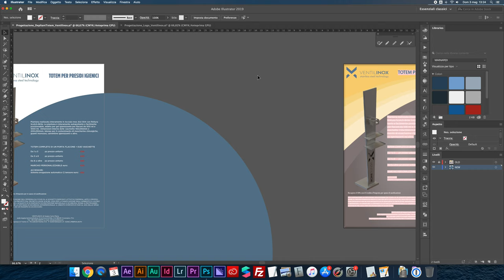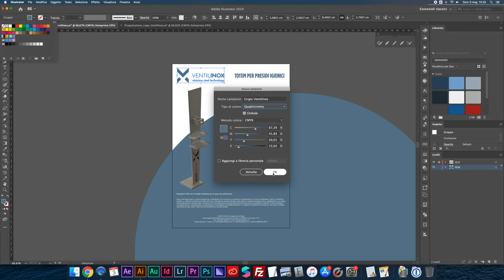ILLUSTRATOR Gestione campioni colore e delle Librerie | come usare i colori su Illustrator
Gestire e salvare i campioni colore in un documento di Illustrator, salvare un colore nelle Librerie personali.

La Gestione dei campioni colore e delle Librerie è essenziale per imparare come usare i colori su Illustrator, infatti archiviando correttamente i nostri colori siamo in grado di sincronizzarli attraverso tutti i nostri progetti e richiamarli ogni volta che ci servono per un determinato lavoro o cliente.